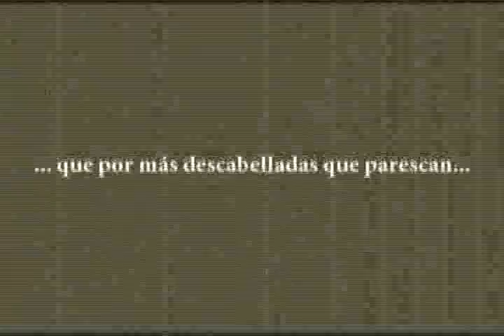catemaco Brujos - Pacto con el diablo